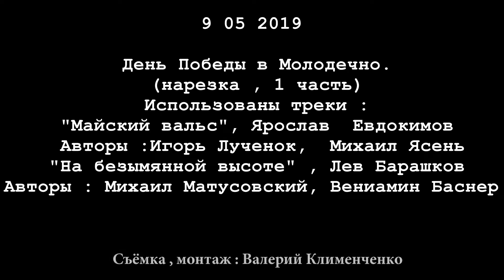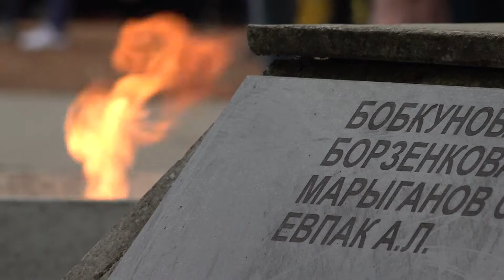9 05 День Победы в Молодечно. 1 часть , нарезка (FHD)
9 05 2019 . День Победы в Молодечно (1 часть) . Нарезка (без длинных речей).  Площадь , братская могила (за Батлейкой) , парк .  Использованы треки : "Майский вальс", Ярослав Евдокимов (авторы :Игорь Лученок, Михаил Ясень) и "На безымянной высоте" , Лев Барашков (авторы : Михаил Матусовский , Вениамин Баснер) . Предложения и вопросы сюда . Здесь 2 часть